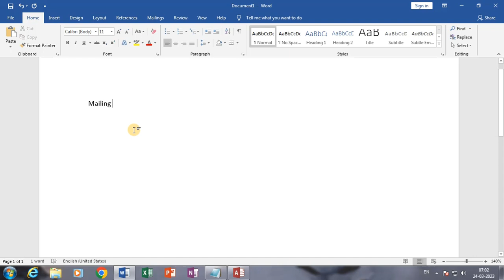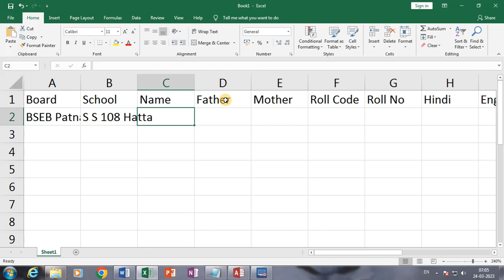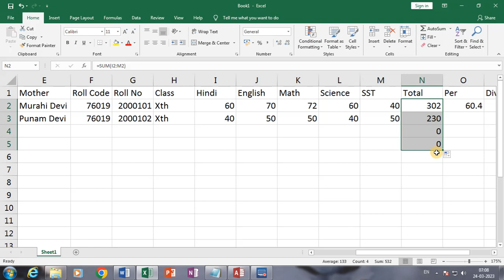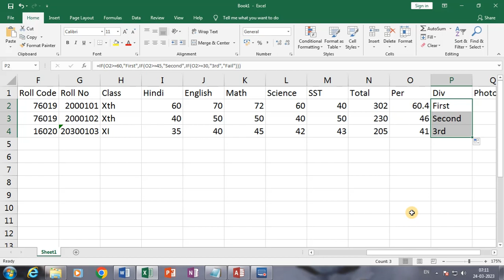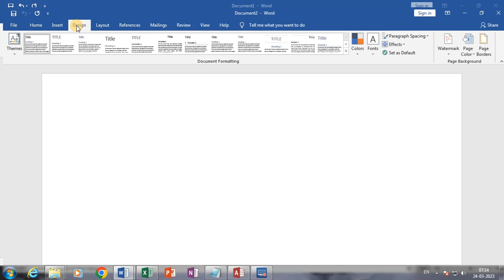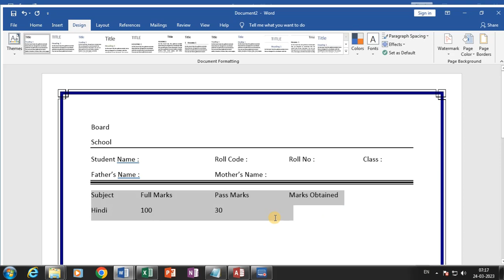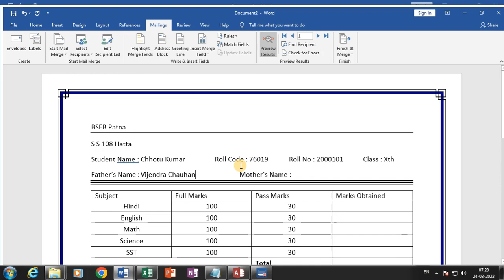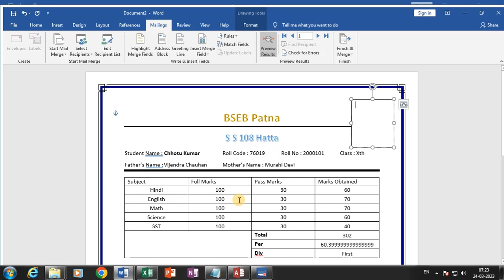Mail Merge Using MS Word and Excel Computer Tutorial Video In Hindi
You Can Learn Here with Less efforts.